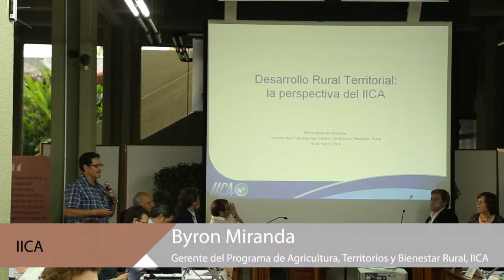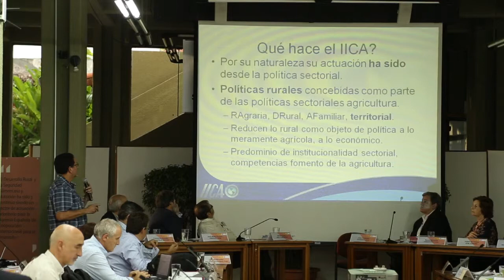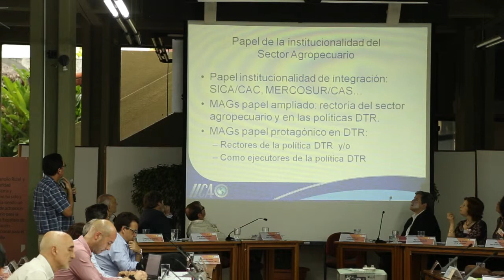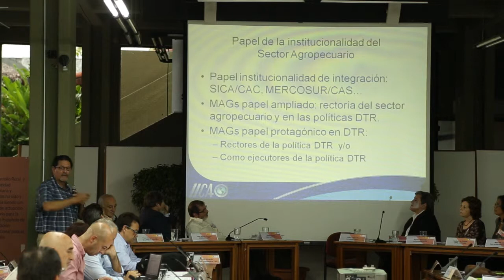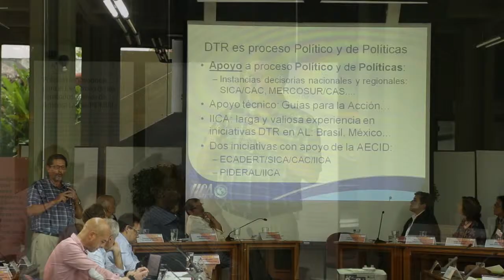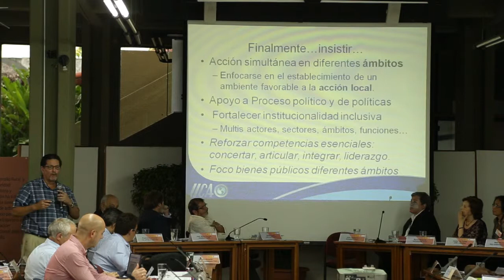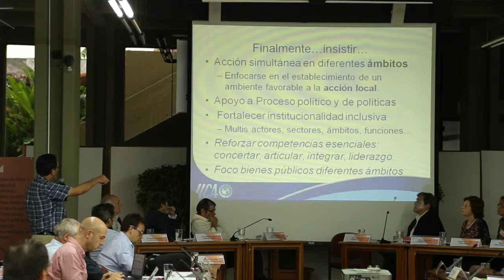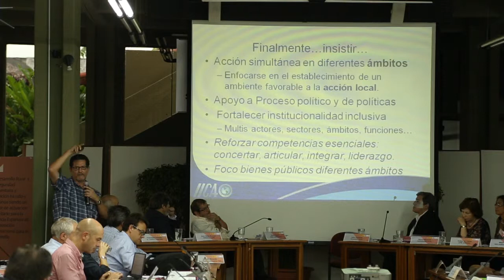IICA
25 años AECID Desarrollo Rural, Seguridad Alimentaria y Nutrición.
5ta Sesión: Desarrollo Rural Territorial.
Ponencia: IICA - Byron Miranda, Gerente del Programa de Agricultura, Territorios y Bienestar Rural, IICA.
Moderador: Ricardo Rapallo, Oficial de Seguridad Alimentaria, Coordinador del Proyecto de apoyo IALCSH, FAO.
17 - 19 de marzo de 2014
(Cuarta Parte)